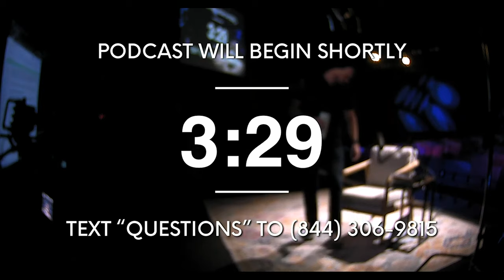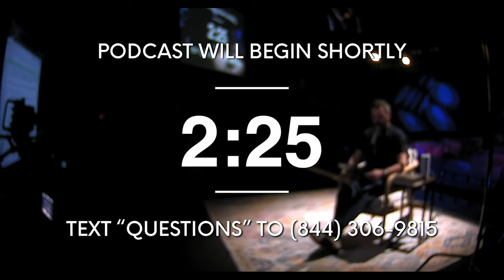Sex and Gender Podcast | Arol McFadden